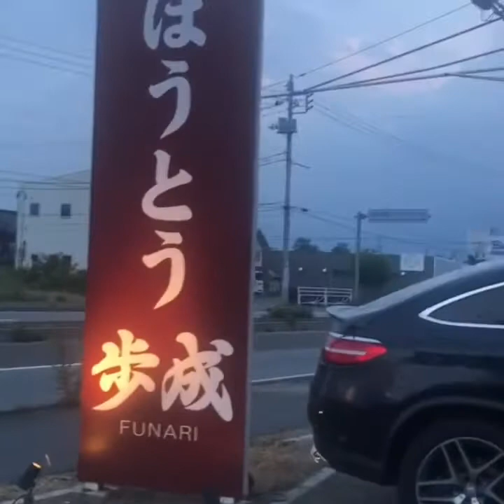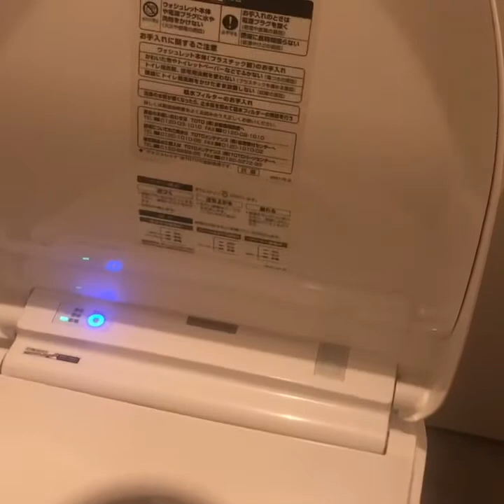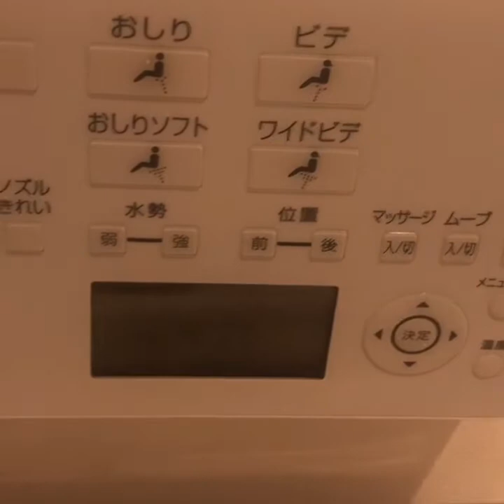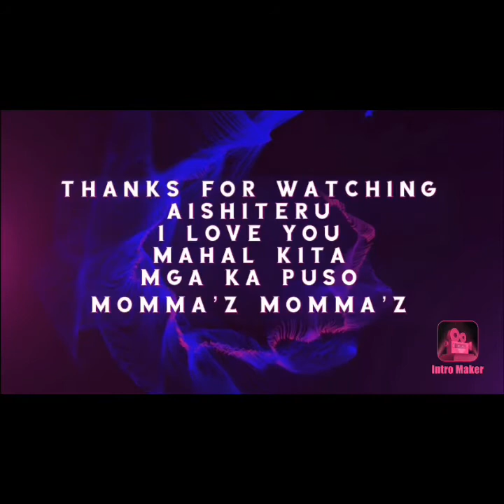V#76 Odong time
Dinner time